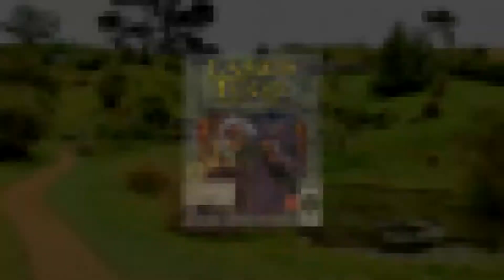Retour en arrière 2.0 - Épisode 56 - La saga Lands of Lore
Direction Gladstone pour ce nouveau retour en arrière qui va revenir sur la saga Lands of lore.
3 jeux et 3 aventures menées de main de maître par Westwood studios et qui auront laissés leur marque dans le monde du jeu vidéo.
Alors si vous connaissez un peu, beaucoup ou pas du tout la saga je vous invite à me suivre dans cette vidéo pour en découvrir un peu plus (ou vous rappelez de ces jeux).